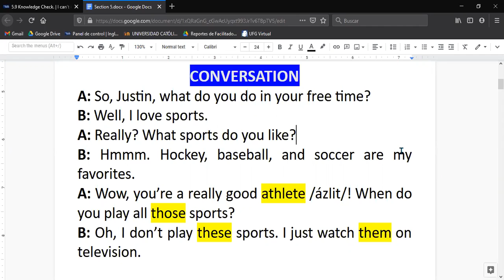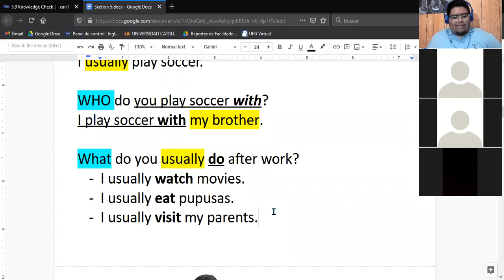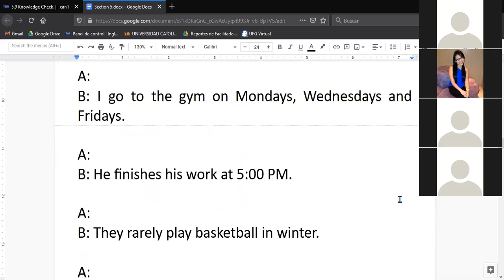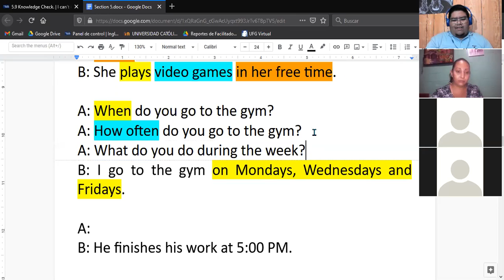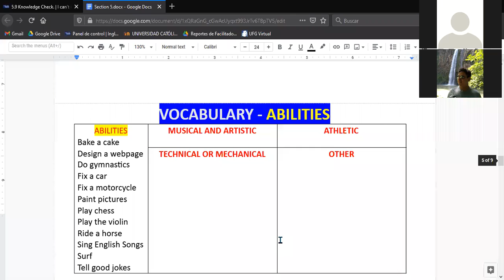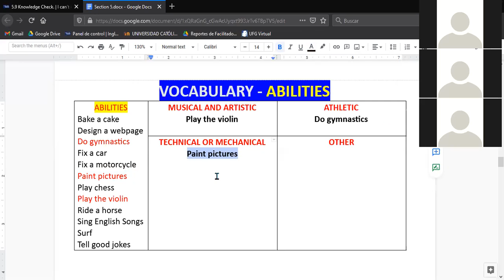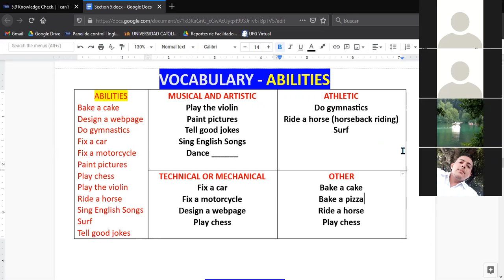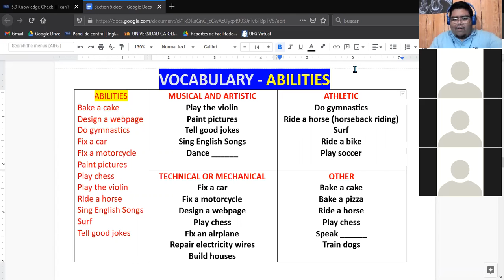Ingles Corporativo- Abilities (15/12/2020)